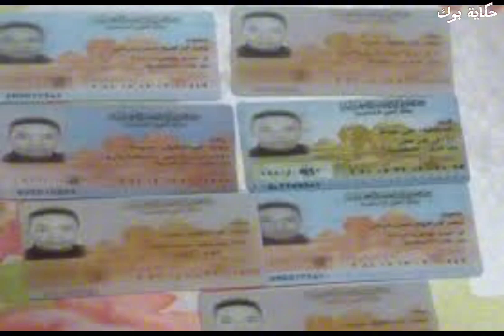سفاح الجيزة ... القصه الكامله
قذافي فراج عبدالعاطى اطلق عليه سفاح الجيزة من مواليد الجيزة لسنه 1971 له العديد من جرائم القتل
حكاية بوك